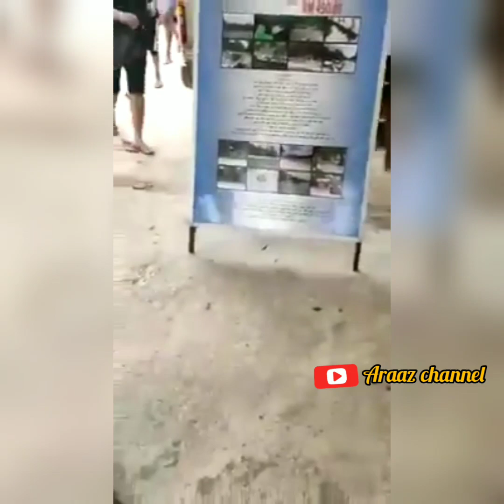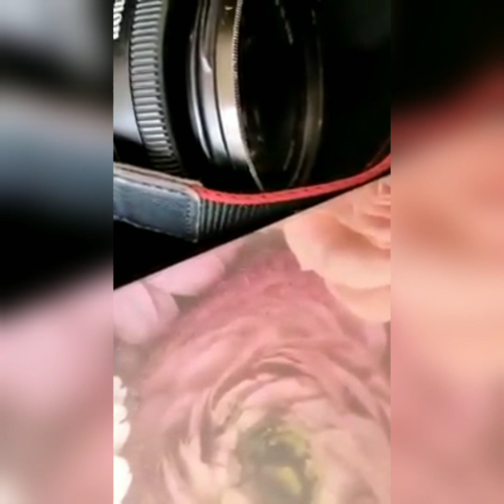Kejadian dikatakan pelanggan tidak berpuas hati dengan harga pakej percutian yg disediakan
Dikatakan Sekumpulan berbangsa india menyerang pekerja kerana tidak puas hati dengan harga pakej percutian yg disediakan dan membuat kecoh sehingga memaki hamun dan mengeluarkan kata-kata bersifat perkauman,  Kejadian di teluk burau awana Langkawi